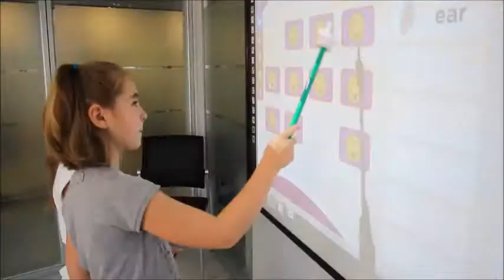Cursos para familias en St Julians (Malta): Kids Programme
- Aprender inglés jugando, ese es el objetivo del Kids Programme de nuestro programa de inglés para familias en St Julians, los niños aprenden el idioma de una forma divertida mientras los padres asisten a clases de inglés. Un planazo para las vacaciones.